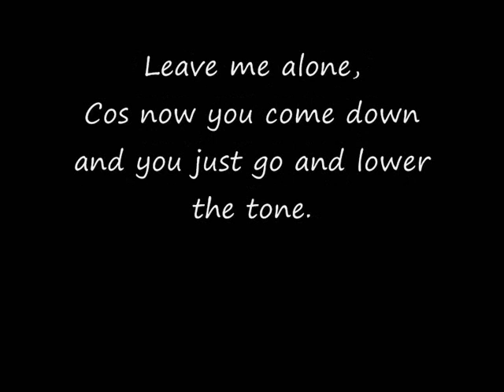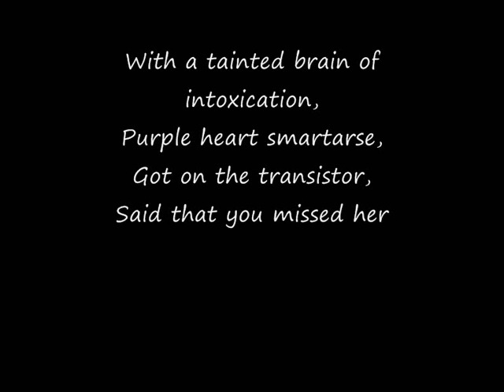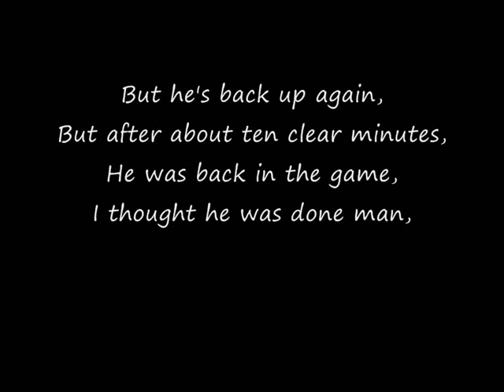Connor Mackey-Back in the Game Cover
This is me covering Jamie T's- Back in the Game.